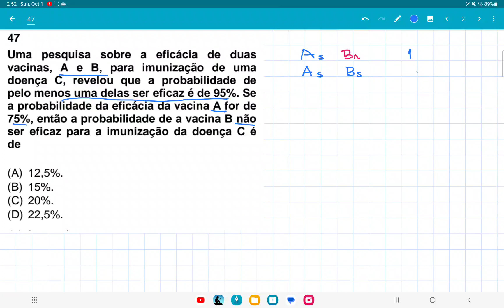UEMG 2022 questão 47, Uma pesquisa sobre a eficácia de duas vacinas, A e B, para imunização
Uma pesquisa sobre a eficácia de duas
vacinas, A e B, para imunização de uma
doença C, revelou que a probabilidade de
pelo menos uma delas ser eficaz é de 95%. Se
a probabilidade da eficácia da vacina A for de
75%, então a probabilidade de a vacina B não
ser eficaz para a imunização da doença C é
de
(A) 12,5%.
(B) 15%.
(D) 22,5%.